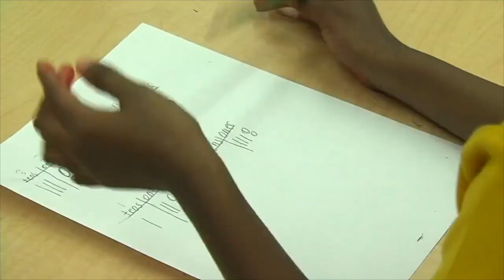Virtual panel to focus on equity and inclusion in Palm Beach County schools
A virtual panel is being held on Monday on equity and inclusion in the education system. It's one of several workshops that State Rep. Kelly Skidmore is hosting this summer to further conversations on social justice in Palm Beach County.